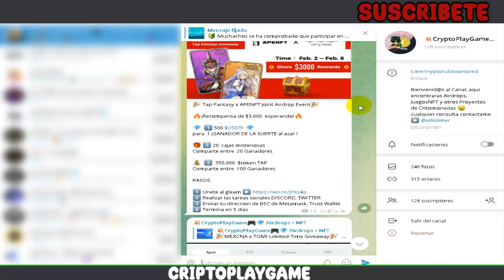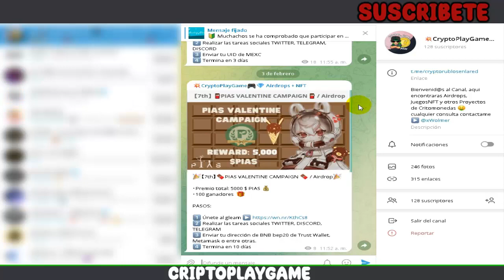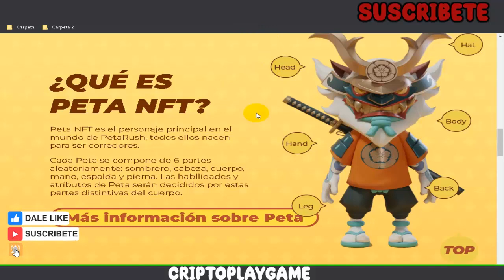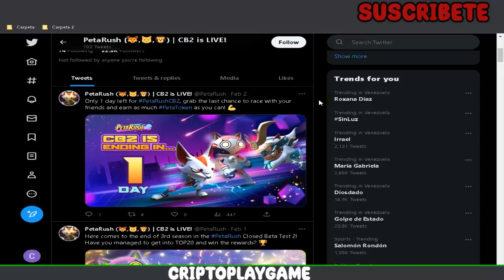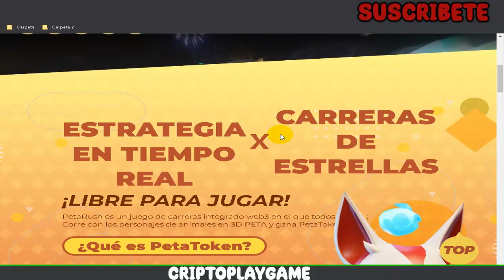🐼 PETA RUSH 🐵 NUEVO JUEGO NFT GRATIS PARA ANDROID 📱 PRONTO SALIDA OFICIAL 🔥🤑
Bienvenidos a mi Canal "ṤʋṣċƦȋɓɜŧɜ"  aqui les traigo un nuevo juego el cual ya cerro la Beta 2 y esta muy pronto a salir en su modo oficial 🤩 es un juego de carreras al estilo de Subway Surfers pero con unos graficos mucho mejores y lo mas importante que sera sin inversion 🤑

⚠️ ¡Advertencia! ⚠️

                                      (0 0)
                         --oOO- (_) ---oOO--
                                  ooO Ooo
sεяα dεnunciαdα.